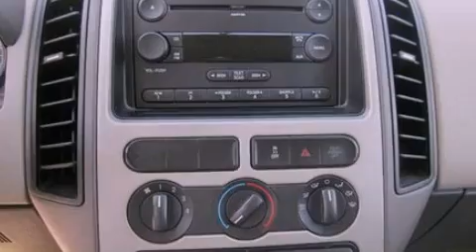2007 FORD EDGE IN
We have been honored to serve the  IN area , we promise that your experience at our dealership will exceed your expectations !

 Year : 2007
 Make : FORD
 Model : EDGE
 Engine : 3.5L V6
 Trans . : AUTO 6SPD
 Exterior : REDFIRE METALLIC
 Miles : 88,499
 Interior : MEDIUM LIGHT STONE
 Stock : 11180A

 1400 S Halleck St
  , IN 46310